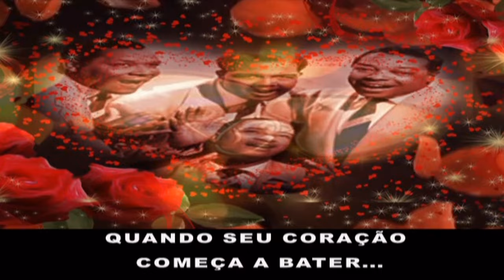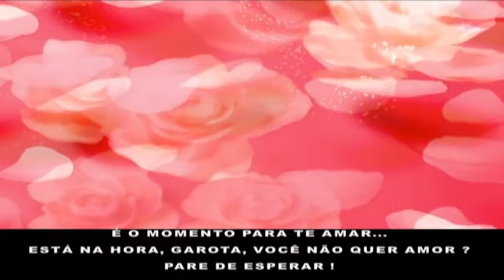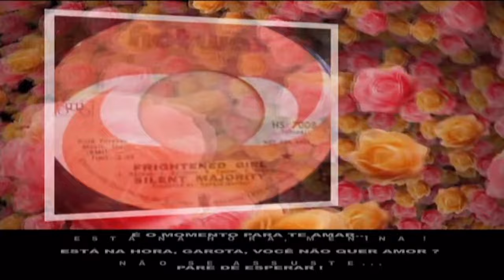Silent Majority - Frightened Girl (Tradução)